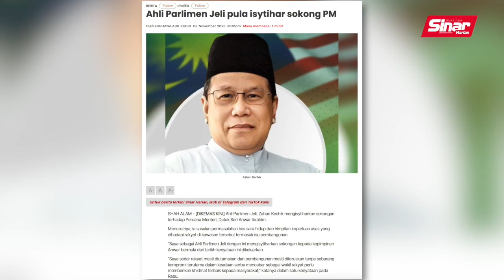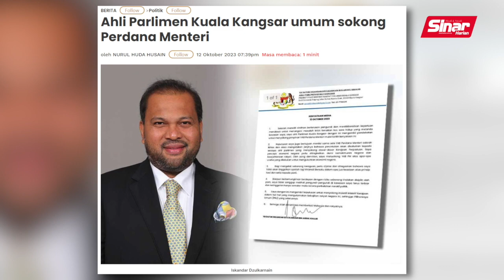Zahari nafi terima rasuah, ugutan ‘broker politik’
BERITA SEMASA 16 NOVEMBER 2023

Ahli Parlimen Jeli, Zahari Kechik menafikan menerima rasuah mahupun ugutan daripada ‘broker politik’ atas keputusan menyatakan sokongan kepada Perdana Menteri, Datuk Seri Anwar Ibrahim.

Beliau juga menegaskan tidak mahu tindakannya itu terus menjadi isu yang dikontroversikan ataupun dipolemikkan oleh sesetengah pihak.